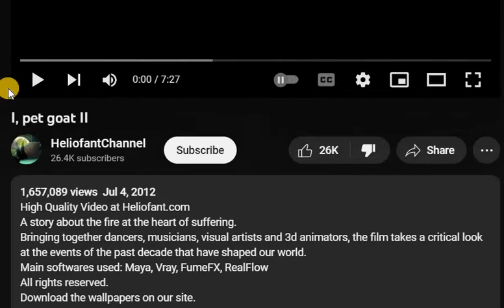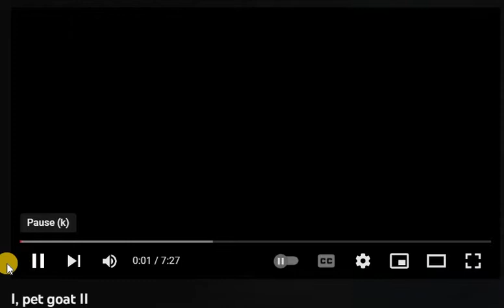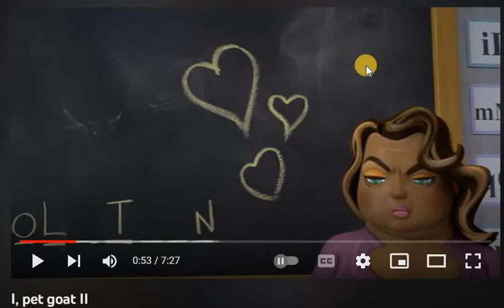{ I, pet goat II } Scrutiny 1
Occult stuff explained. Concerns WW3 and beyond.